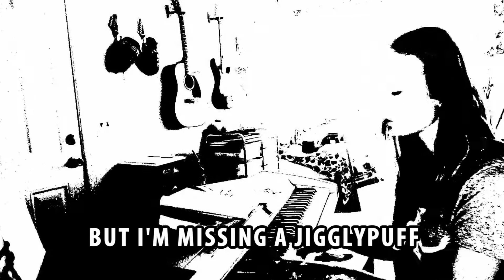Black and White songs [S02Ep29] I'm a fan of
There are three things that I really am into right now; aside from Music, Singing, Patrick and Sidetrack. Obviously. Can you guess which three things those are before the video is up? (I tell you at the end of the video)

You know what else I'm a fan of? Fans! Specifically these ones:
★ pftq ★ Tommy ★ Bastian Risch ★ Yotam ★ Devon Yates ★ Kory Easterday ★ Volc Greenfire ★ Colby Scheff ★ Seth David ★ Nicky van Hattem ★